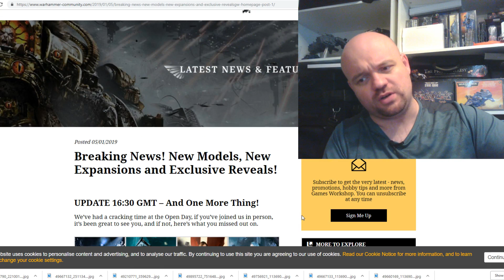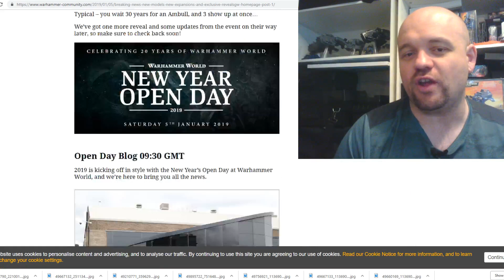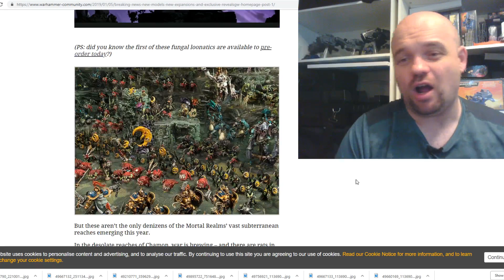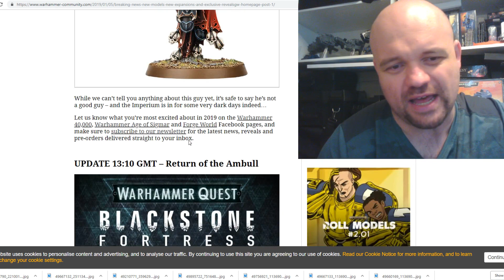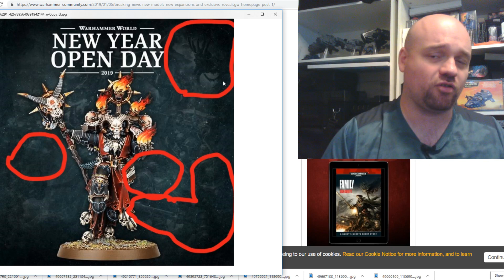New Chaos Black Legion Sorcerer HINTS of Abaddon Warhammer 40k 8th Edition 2019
Steven Command Centre Wargaming runs over the new Chaos Model from the Games Workshop 2019 New Years open day. We take a look at some hints winthin a poster of the model of other units that might be coming to 40k. Such as Chaos Space Marine Legionaries and Abaddon himself.